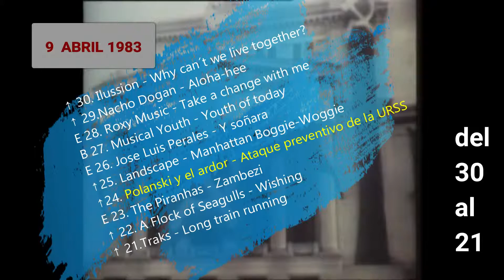Los 40 Principales 9 abril 1983